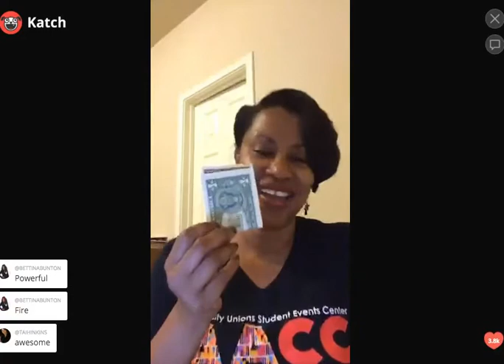The Office of the Pastor - a Plumbline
This Periscope message is from God's heart. The Lord is raising up a remnant and they will not look like the ministers of old. I uncover the indictments against pastors from Jeremiah, Ezekiel and Acts.
Pastors, it's time to position ourselves back as shepherds over the sheep, guarding the gates of entry for the wolves who are coming in to feast. We have allowed a breach because of office envy and attempting to do everything on our own. God has given us a primary task and many of us have failed. It's time to renew our commitment to our office.